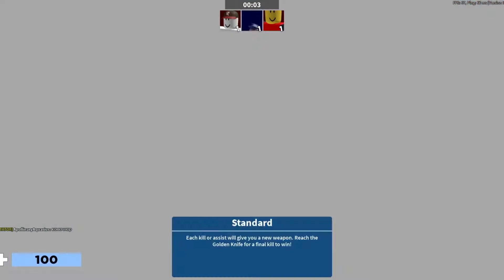Roblox | Arsenal - Tomahawk [ S1 E5 ]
Discription

Arsenal | ROLVe Community

Win by getting a kill with the golden knife, race to the golden kn0 by getting kills/assists.Arsenal now supports R15, Gamepad, Mobile and has plenty of new and wacky weapons to fight your way to the top with!

Timeline

Match 1 | Beach
0:21

Match 2 | Sandtown
4:13

Match 3 | Agency
9:27

Match 4 | Beach
14:45

Match 5 | Sandtown
20:04

Earlier-Matches

Links

Music 1 | Mental Rave - Cheetah Mobile [ Intro ]
Music 2 | Electrodoodle - Kevin McLeod